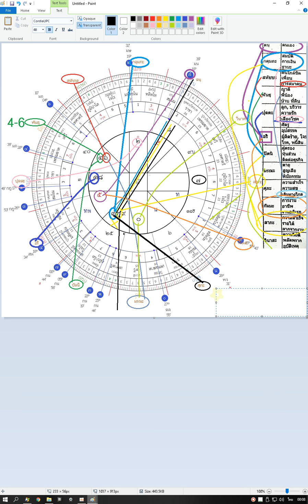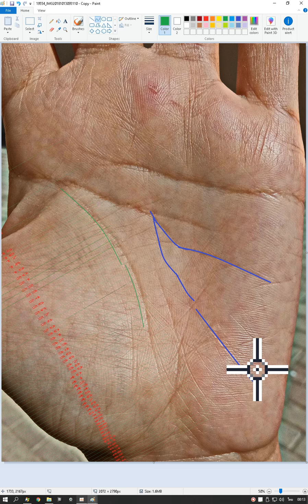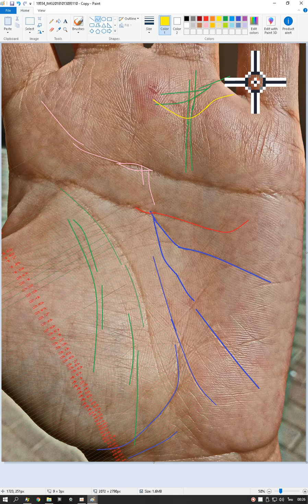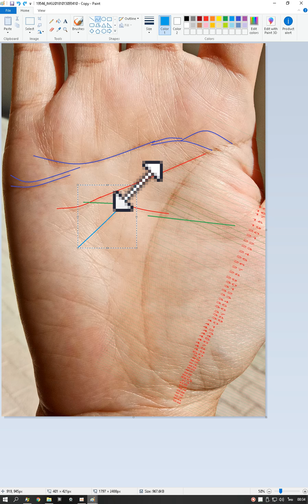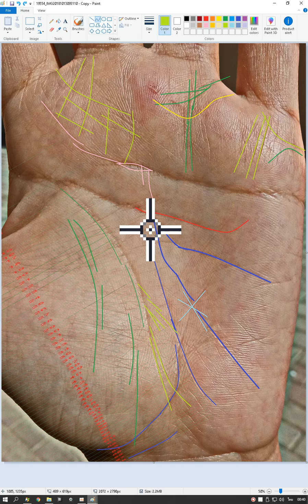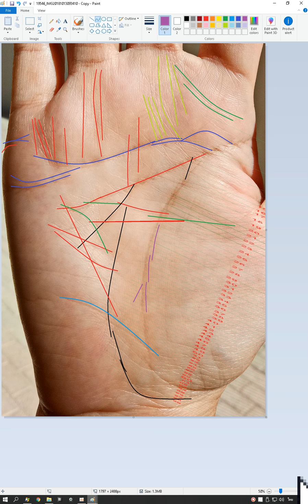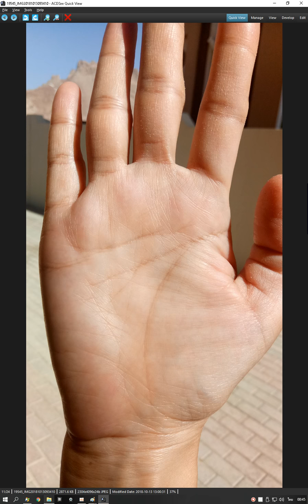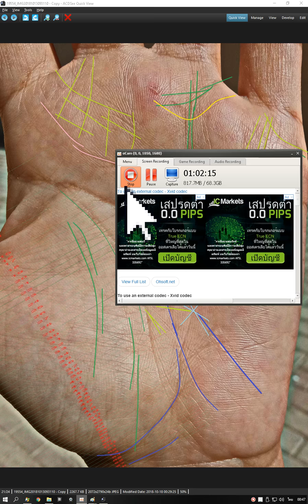524 กรกฎ กุมภ์ 38 ปี 2 เดือน 14 วัน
สนใจดูลายมือแบบละเอียด โอนเงินนะครับ
ติดต่อทาง Facebook
ติดต่อทาง เบอร์มือถือ 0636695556
 ติดต่อทาง LINE ID = fatepain